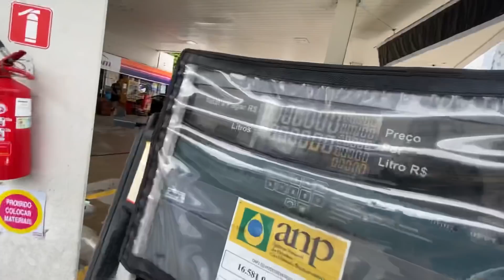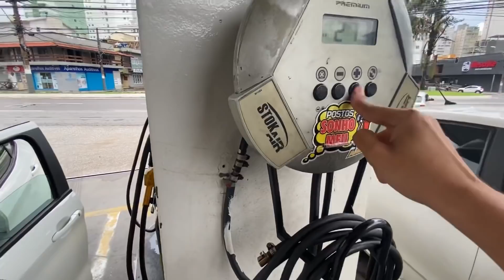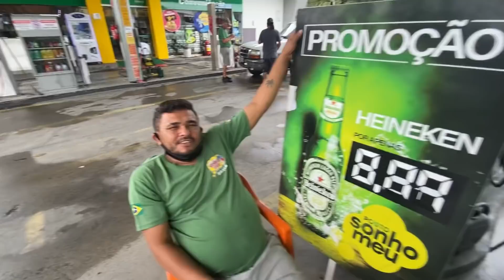VIDA DE FRENTISTA!! VLOG TRABALHANDO!